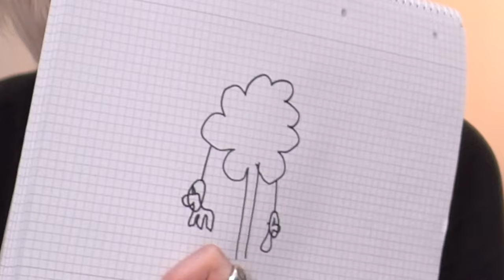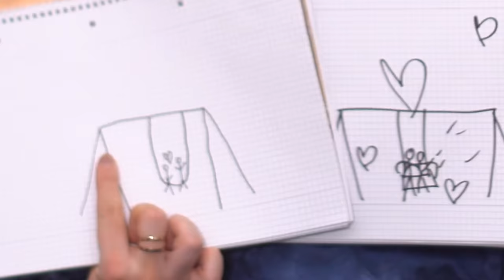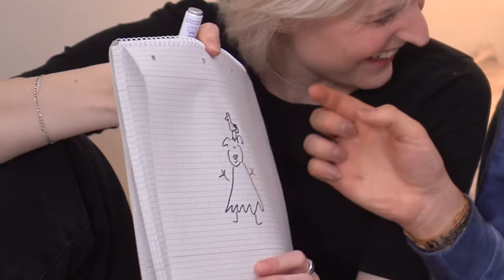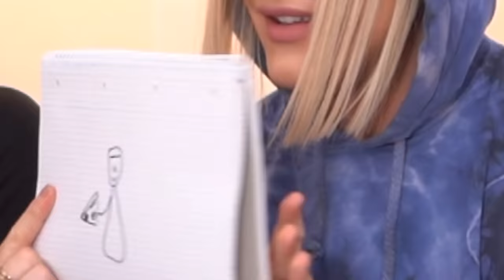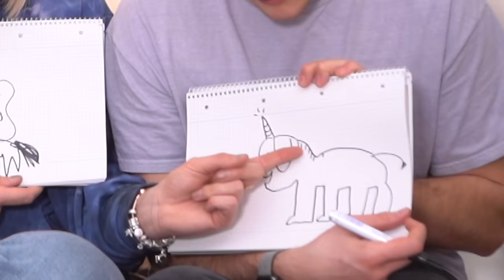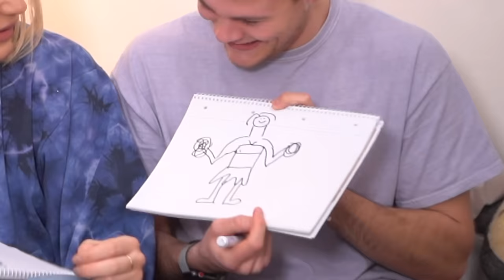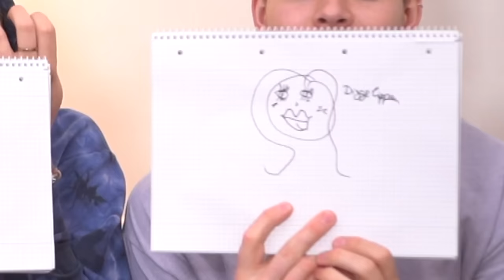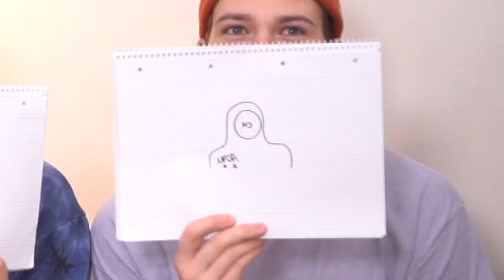süß, aber ziemlich DUMM & floddrig (nein, nicht dein ex) / FLODDERCREW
LEUDDEEEE,

heute gibt es endlich mal wieder ein Video von Joey, Coop & mir! Wir hoffen euch gefällt die FLODDERCREW REUNION, KÜSSCHENNNNN

XO MARVYN